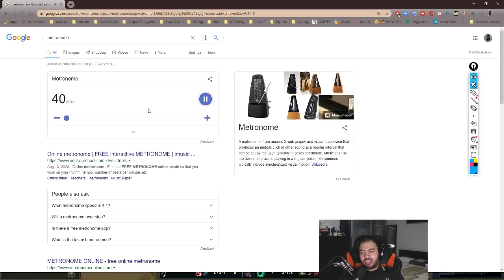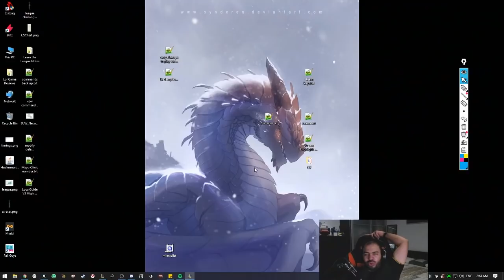ثريش سبورت - سلفر 4 - تدريب ليق اوف لجندز